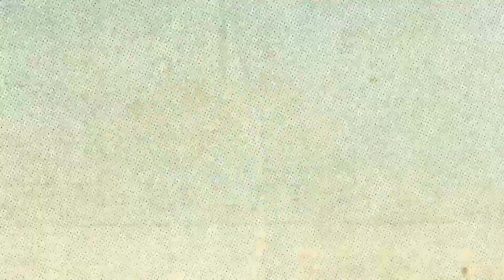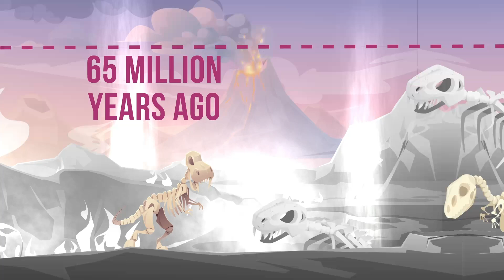Dinosaurs - A Brief History of the Three Majestic Periods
In this video, we explore the three primary periods that defined the age of these prehistoric giants: the Triassic, Jurassic, and Cretaceous periods.

🦕 The Triassic Period:
Our adventure begins in the Triassic period, where the first dinosaurs began to emerge.

🦖 The Jurassic Period:
Next, we transport you to the iconic Jurassic period, a golden age when dinosaurs like the mighty T-Rex and the gentle Brachiosaurus roamed the lush landscapes.

🌍 The Cretaceous Period:
Lastly, we journey to the Cretaceous period, the final chapter in the reign of the dinosaurs.